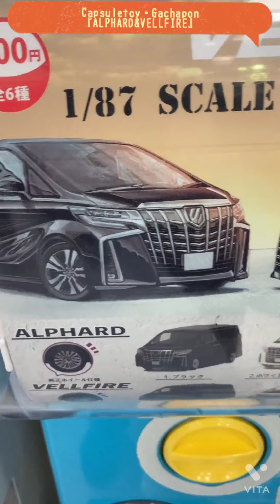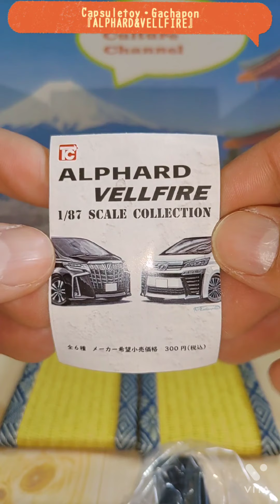【LookReal!】Capsuletoy・Gachapon～『ALPHARD&VELLFIRE』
Prevention of droplet infection